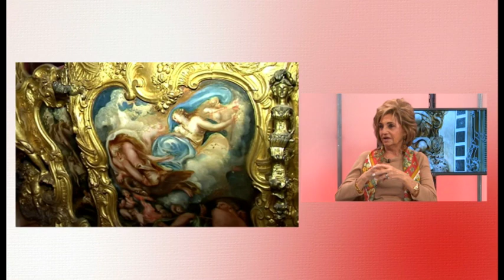470 - SOCIEDAD VALENCIANA